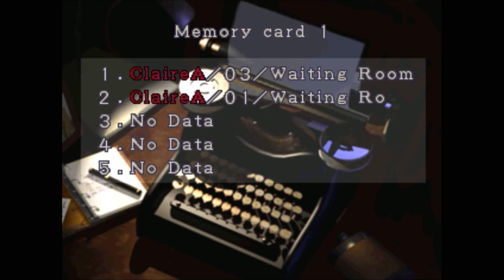Resident Evil 2 - Claire -A - Part 2 - Halloween-A-Thon 2016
In this part we travel further into the Police station gathering more red jewels while searching for the Stone pieces for the Chiefs office